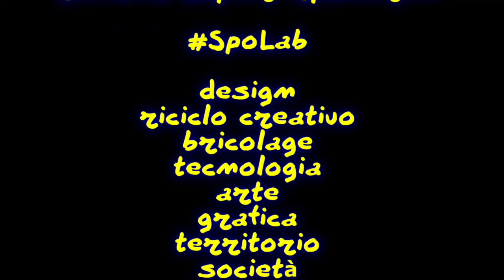Trasforma un rottame in un tesoro: tutorial riciclo creativo di un motore per tergicristallo.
@Youtube # VoutubeCreator360

Vuoi ridurre il tuo impatto ambientale e allo stesso tempo risparmiare denaro? L'upcycling è la soluzione! In questo tutorial ti mostrerò come trasformare un vecchio motore per tergicristalli in un componente prezioso per i tuoi progetti fai da te. Imparerai a smontare il motore, pulirlo e prepararlo per un nuovo utilizzo. Ti darò anche alcune idee creative su come utilizzarlo, dalla costruzione di una avvolgitrice  alla creazione di un robot. Ogni motore ha le sue caratteristiche, ma di base sono tutti molto simili. L'unico avvertimento che non ho messo nel video è il seguente, non possiamo farci un generatore eolico perchè c'è il riduttore.

Di seguito due progetti che ho fatto negli anni passati utilizzando i motori del tergicristallo.